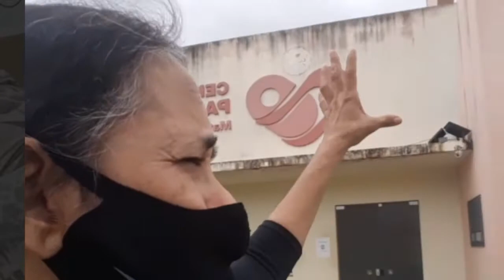28 de julho de 2020